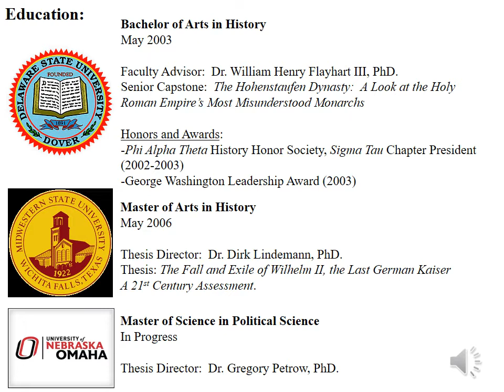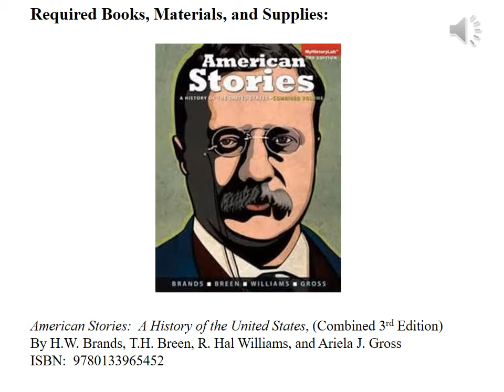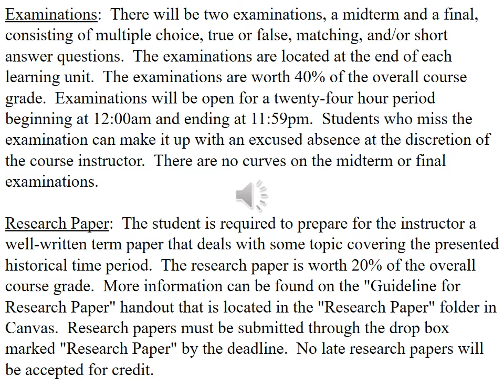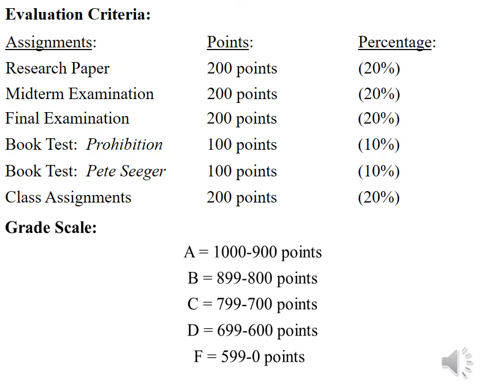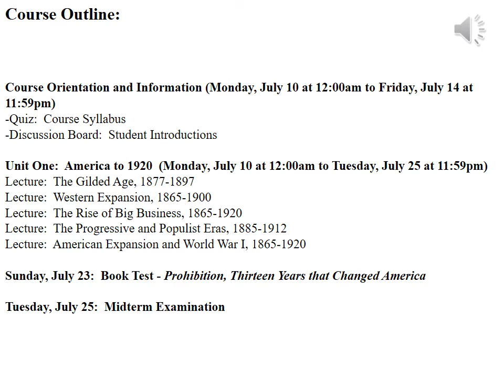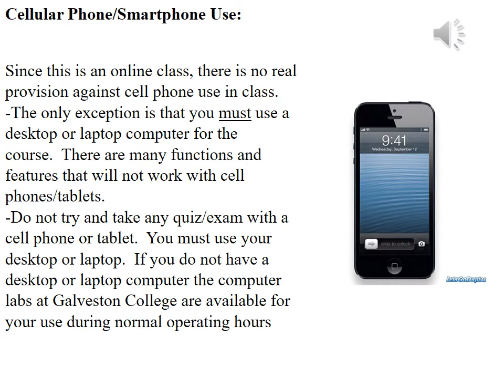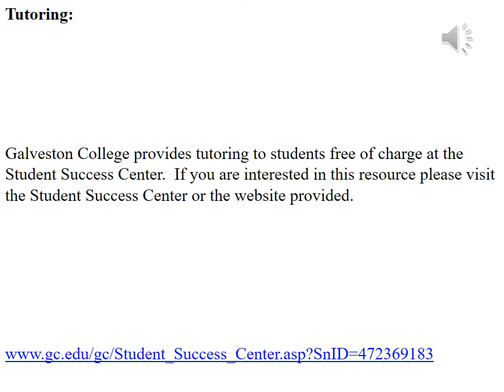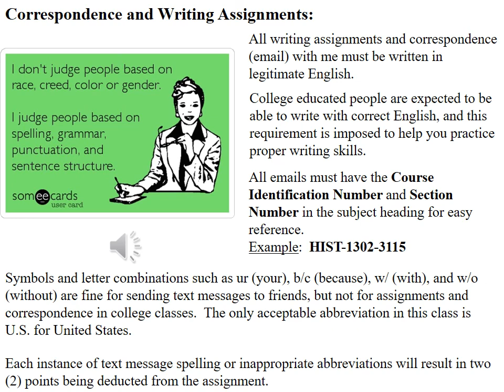Course Orientation and Information (Summer II, 2017)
Institution: Galveston College (Galveston, Texas)
Course: HIST-1302: United States History II
Section:  3115 & 3120
Semester: Summer II, 2017
Instructor: Scotty Le Edler, B.A., M.A.

This is the course orientation lecture.  It covers the syllabus and a brief introduction to me, your instructor.  This is about an hour long but has lots of important information so please take the time to watch it while looking over your printed copy of the syllabus.